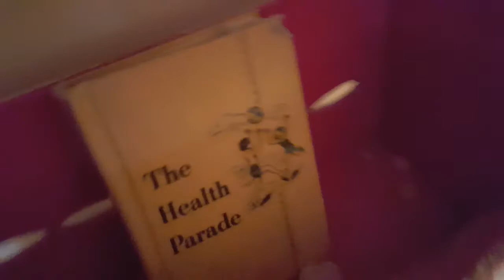You Might Have Never Seen This 2-Prong Outlet